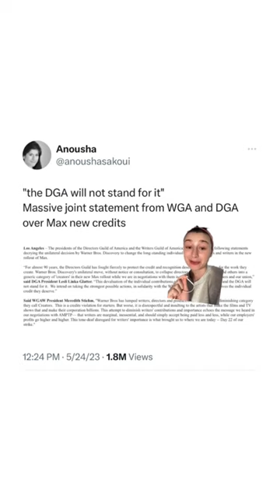HBO Max Turns Into Max